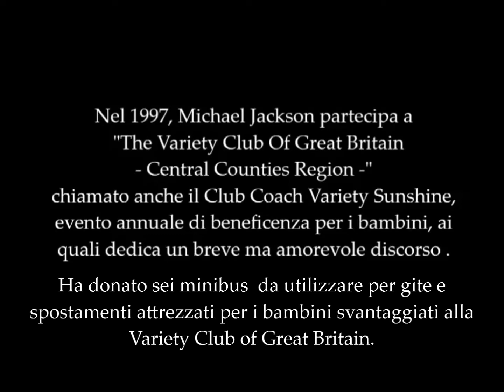Michael Jackson's charity: speech at " Sunshine Coaches" 1997 - Discorso al " Sunshine Coaches" 1997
On July 9, 1997 Michael Jackson attended at 'The Variety Club Of Great Britain -
Central Counties Region ', also called the Variety Club Sunshine Coach, a children's charity annual event, for which he makes a dedication.
He has donated six minibuses equipped to be used for Disadvantaged children to the Variety Club of Great Britain.

Il 9 luglio 1997 Michael Jackson ha partecipato al 'The Variety Club Of Great Britain - Central Counties Region', chiamato anche il Variety Club Sunshine Coach, evento annuale di beneficenza per bambini.
Ha donato sei minibus  attrezzati da utilizzare per i bambini svantaggiati, alla Variety Club of Great Britain.